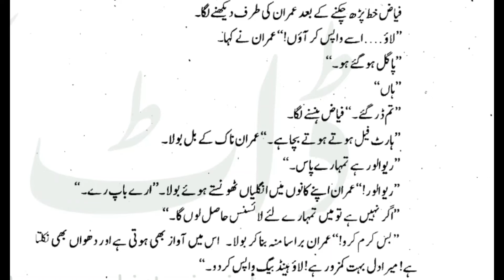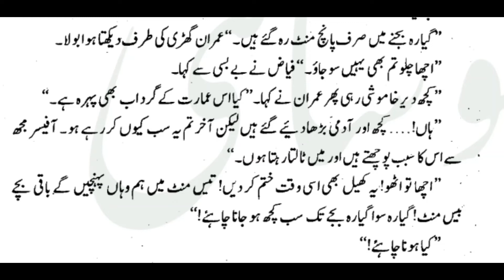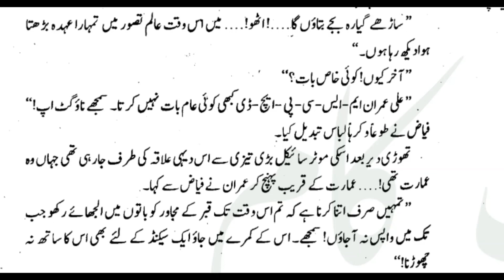Khofnaak Imarat By Ibn E Safi - Imran Series - 11th Chapter -Jasoosi Series- Urdu Story-Urdu Stories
Khofnaak Imarat -  Imran Series is written by Ibn-e-Safi who is the famous Urdu fiction writer. Ibn-e-Safi was the pen name of Asrar Ahmad a best-selling writer of Pakistan.

Mazhar Kaleem  was a Pakistani novelist chiefly known for his Imran Series novels. Imran Series by ibne safi (imran series novel started by ibnesafi later continued by Mazhar kaleem) is an Urdu spy novel series started by Pakistani writer Ibn-e-Safi (Asrar Ahmad). Imran series are the best jasoosi novel or spy novel till now and khofnaak imarat is one of them.

More Videos from imran series are on the way. If you want us to bring your choice of novels in the form of audio books please write in the comments.

Ibnesafi BestUrduSpyNovels by MazharKaleemM.A. KayaPalat ImranSeries by Mazhar Kaleem M.A